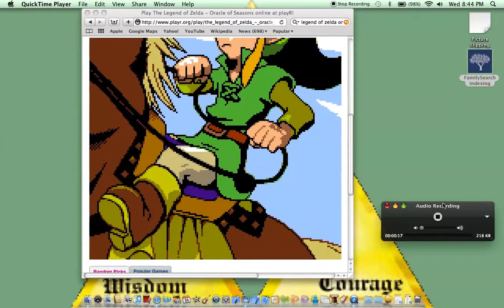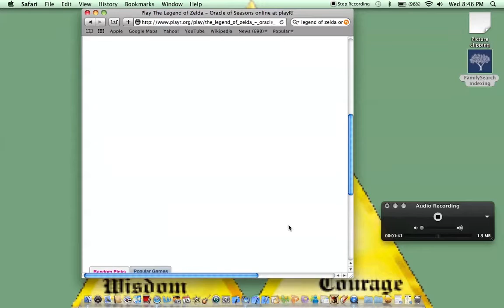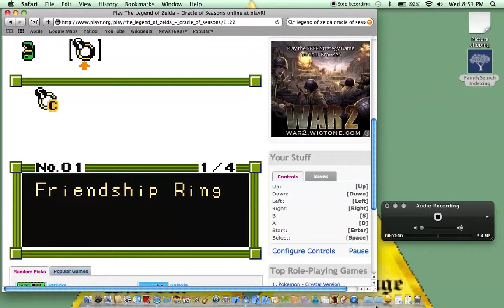lets start and most likey not finish LOZ oracle of seasons part 1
sorry my screen recordings dont pick up audio. tried audio but i cant seem to even be able to upload audio at all :(